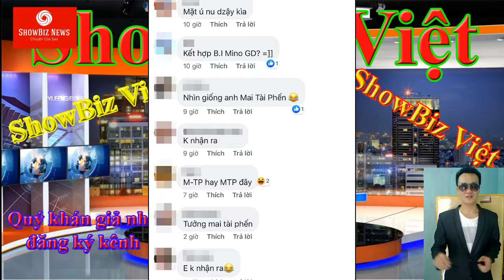Khoảnh khắc gây HOANG MANG: Sơn Tùng khiến netizen xôn xao vì bất ngờ quá giống… Mai Tài Phến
Ai mà ngờ Sơn Tùng lại có khoảnh khắc giống Mai Tài Phến đến thế này.